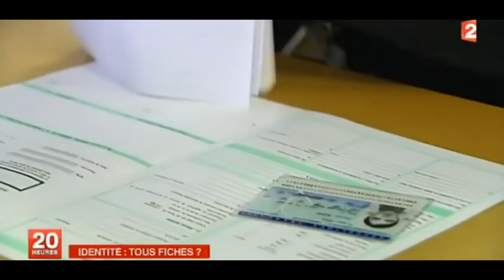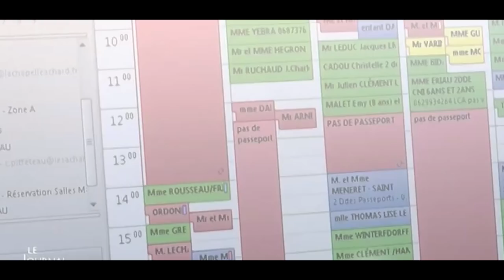TEASER : COJERAF EXPRESS ✩2✩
Eh oui tu l’avais compris; l’aventure Cojeraf express revient avec une deuxième saison inédite❗
Ce peut être aujourd’hui, demain, dans une semaine comme dans un mois 🤔 alors reste branché pour ne rien manquer❗

Si vous souhaitez faire vos dons, offrandes, actions de grâce :

Par virement bancaire :

IBAN : FR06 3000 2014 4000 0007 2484 T86
BIC : CRLYFRPP
Numéro : (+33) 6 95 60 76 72

Follow us / Retrouvez-nous sur :

F A C E B O O K : Eglise Parole Du Salut - Paris

Abondantes bénédictions !